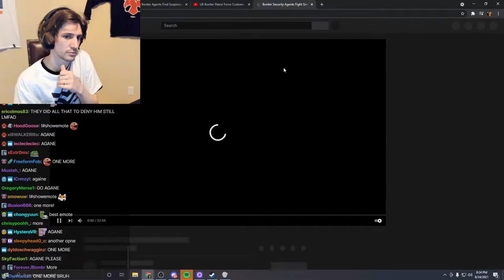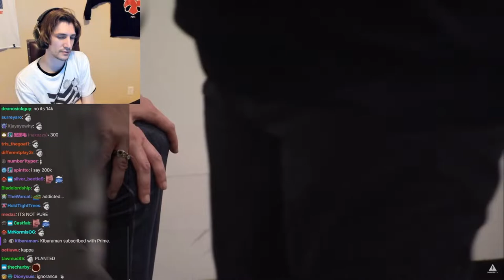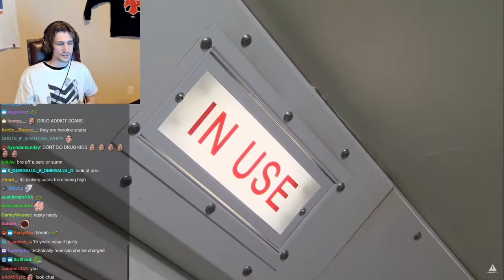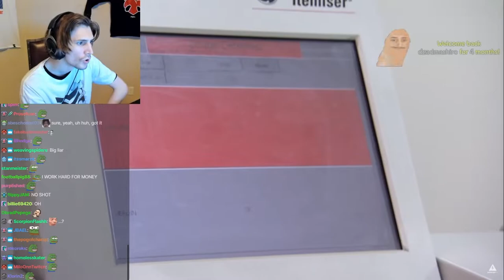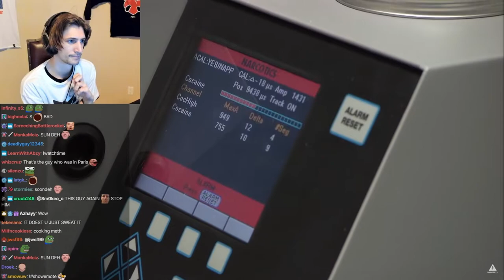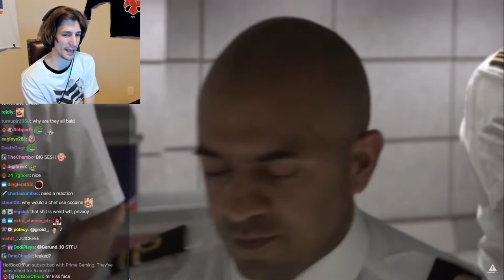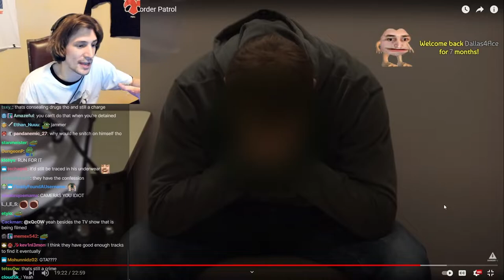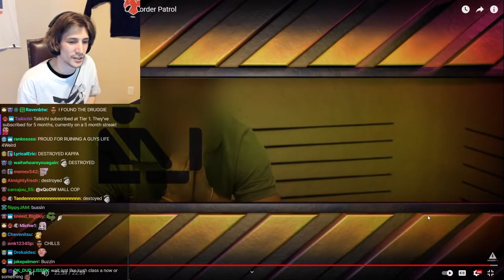XQC Reacts To Security Agents FIGHTING OFF Smugglers!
About Twitch Clips:
Twitch Clips is a twitch vod compilation channel where we bring a collention of clips to youtube so you can easily watch the best clips and vods of your favorite streamers. We often post reaction videos of memes, funny videos, world records, nopixel, cut, jubilee and more much more. We upload videos from many streamers like; xqc, adept, ludwig, greekgodx, moistcr1tikal, poke, xqcow, adeptthebest, cyr, zoil, pokelawls, forsen, mizkif and many more.

Intro - itsRepkoto (Feat. Hyjink$) - CHAT GO POGGERS

Neither I or this channel takes any ownership of the songs, clips, videos, or images shown in this video.